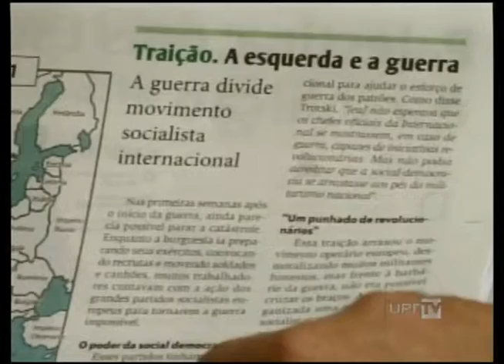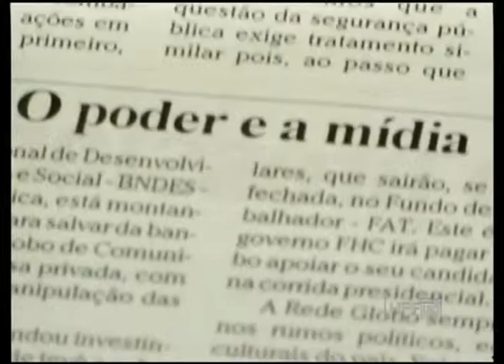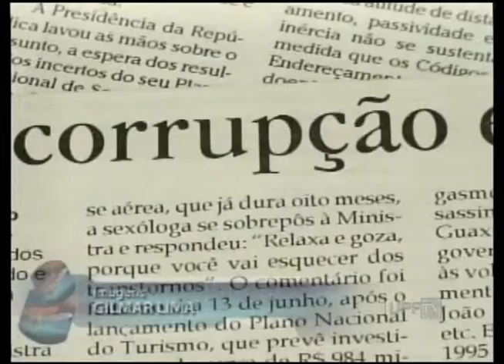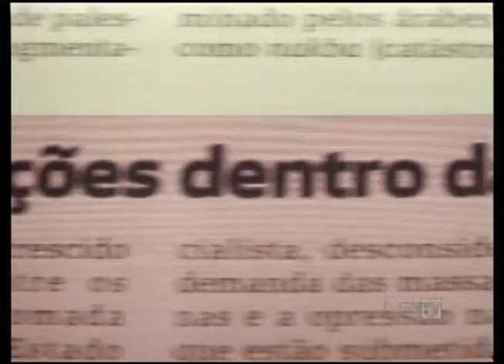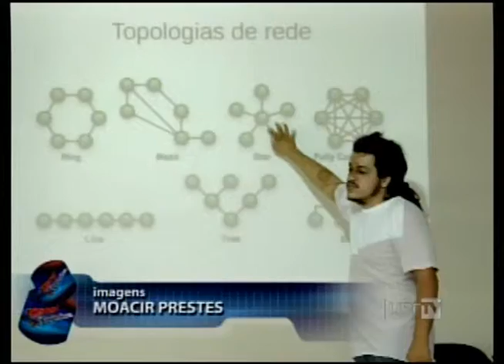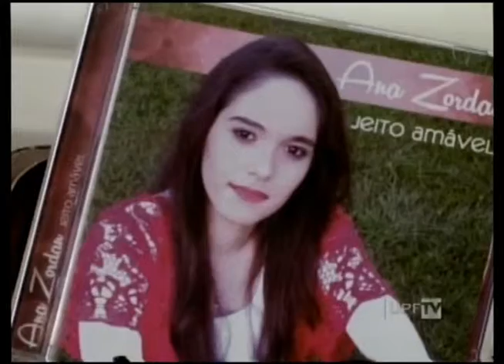UPFTV Canal de Notícias - Bloco 1 - 26.09.2014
- Série O Voto! - Esquerda e Direita na Política
- Acorde - Ana Zordan
- Entrevista Núcleo Suzuki UPF
- Outras Notícias